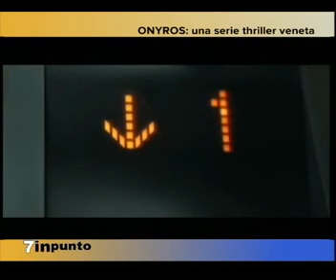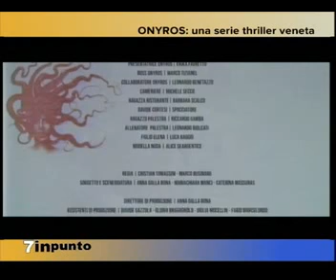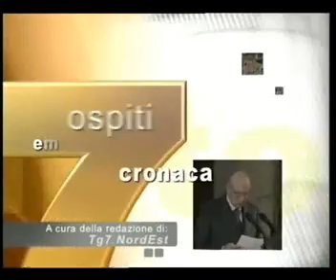7INPUNTO ONYROS , INT. ANTONELLA PRIGIONI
Anna Dalla Bona, Maria Chiara Manci : Onyros la serie triller veneta